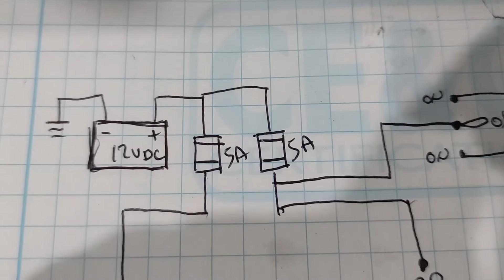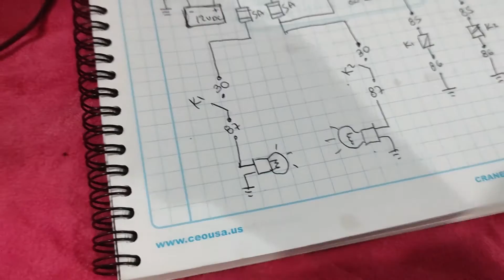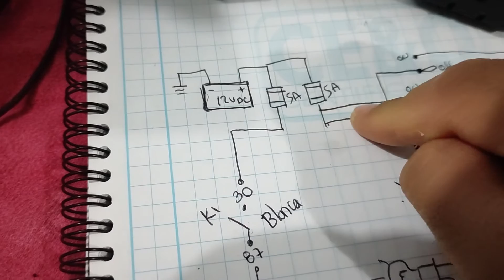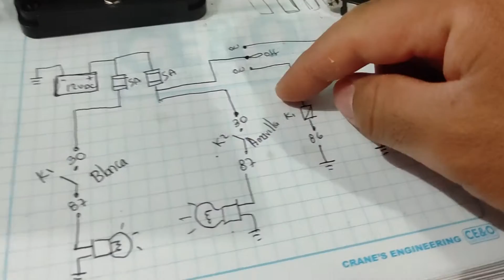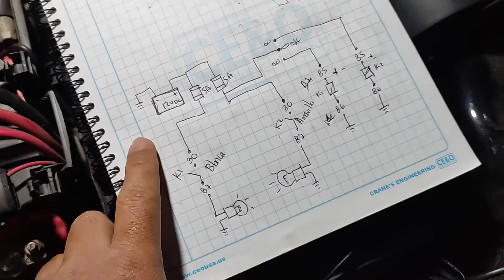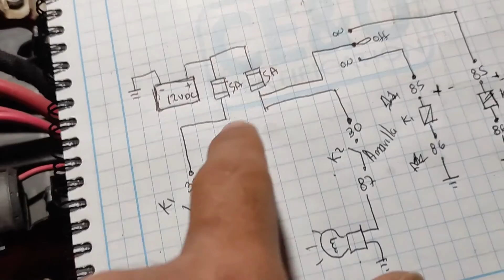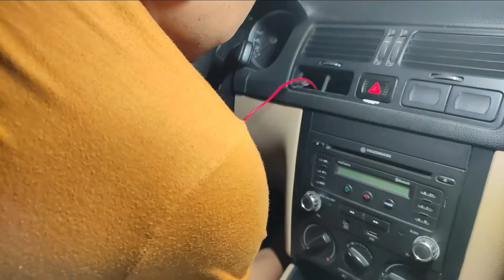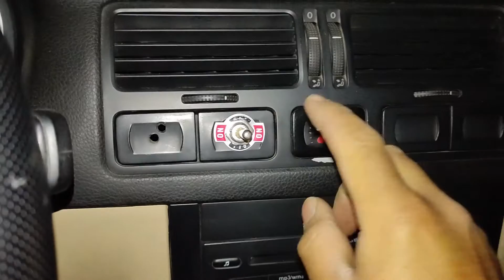⚡ COMO INSTALAR Y CONECTAR FAROS AUXILIARES DE LUPA DOBLE COLOR ⚡ JETTA CLASICO ⚡ HAZLO TU MISMO ⚙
BANDITA ANDAMOS DE VUELTA, ESTA VEZ LES TRAIGO UN VIDEO DE COMO INSTALAR Y CONECTAR DE MANERA CORRETA Y SEGURA UNOS FAROS AUXILIARES DOBLE COLOR CON ALTA Y BAJA PARA SUS RESPECTIVOS AUTOS.